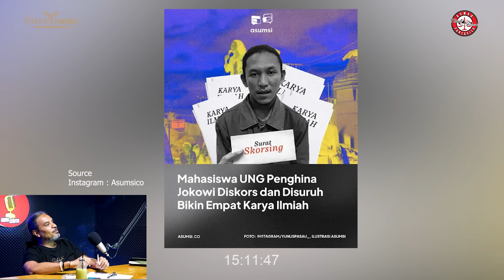DEMO BBM NAIK ❓❗ MAHASISWA HINA PRESIDEN ❓ 😱😱😱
Salam Pancasila